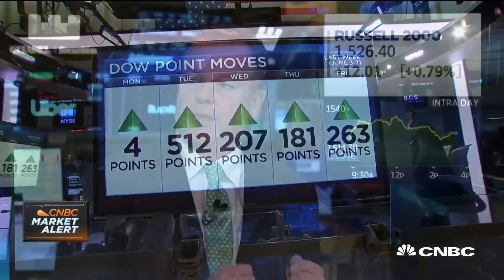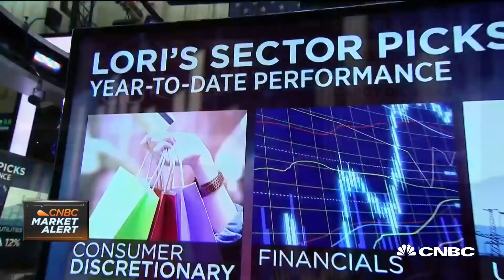Hope for rate cut is good for markets, says equity strategy expert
CNBC's "Closing Bell" team discusses how markets are trading with Lori Calvasina of RBC Capital Markets and JJ Kinahan from TD Ameritrade.